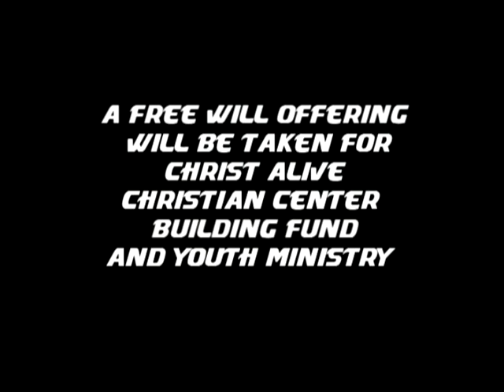Our Moment Of Victory Commercial (2)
In celebration of the release of the Victory Is Mine EP, I Bronx Emcee, have put together a Multimedia filled concert called "Our Moment Of Victory." Featuring artists Poetic Genius, Tonya Knight, Barrington Morris, Bryant Smith and my self. All hailing from the fields of Holy Hip Hop, Poetry, Rhythm and Praise, and Praise and Worship. I am asking you to join me in Victory Lane on September 18, 2010 at 6:30pm sharp at Christ Alive Christian Center in the Bronx, NY. This will be a Moment not to forget!